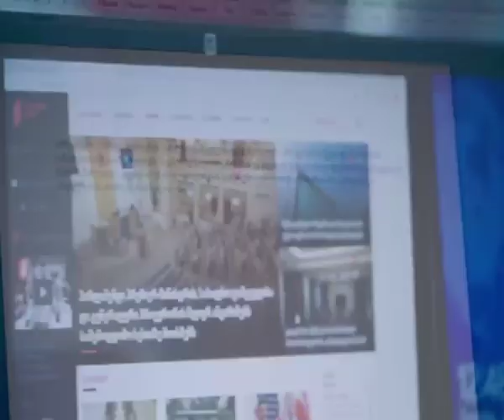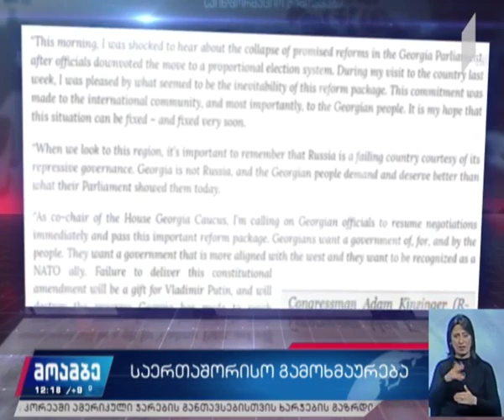მოამბე 12 საათზე, 15 ნოემბერი, 2019